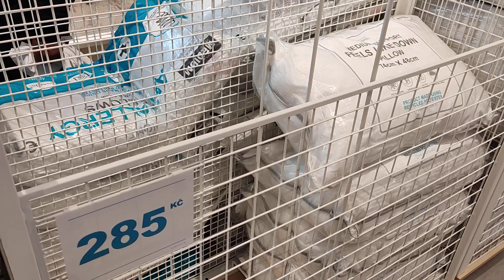PRIMARK Brno září 2022 - Olympia Brno - Marek z Brna